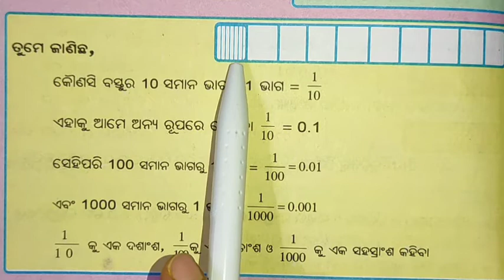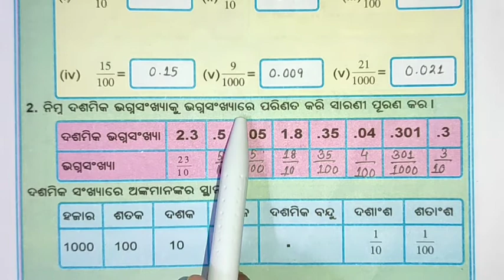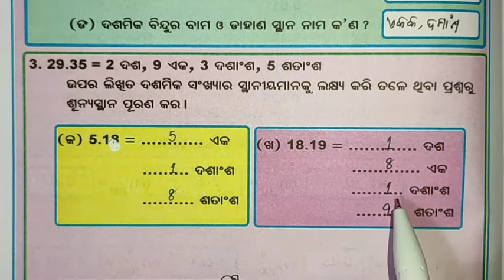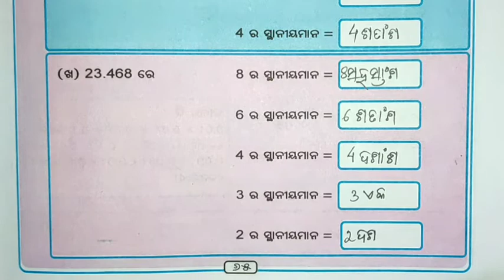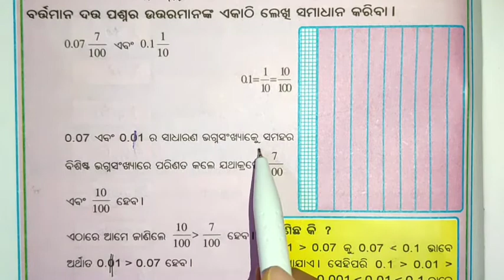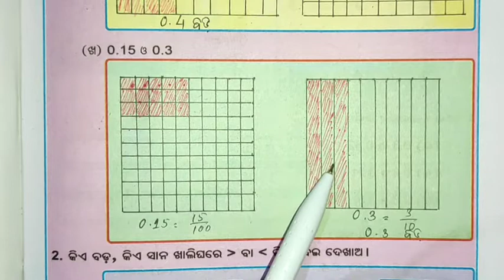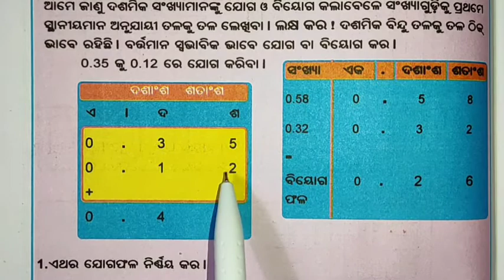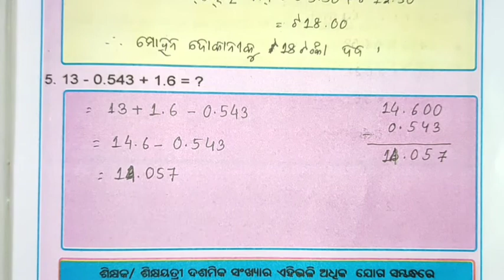ଷଷ୍ଠ ଶ୍ରେଣୀ/// କାର୍ଯ୍ୟଫର୍ଦ୍ଦ - ୨୧ - ୨୩///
Hello guys 💐

class vi mathematics

class vi vii viii mathematics

note: some pictures, music added to the video don't belong to me and i don't claim to be mine. they are taken from their respective sources.